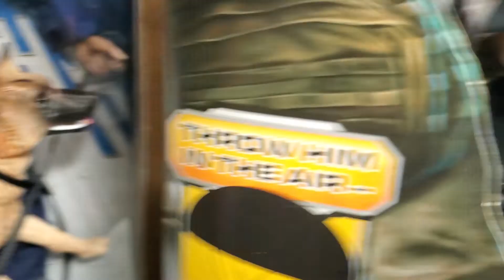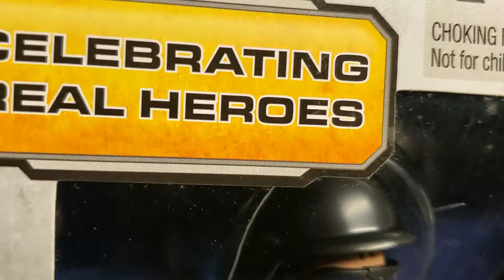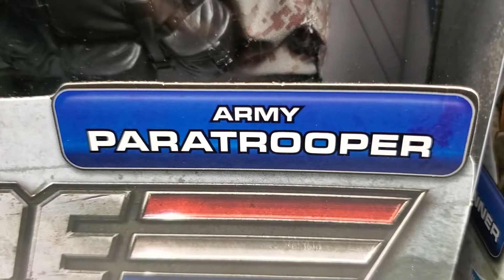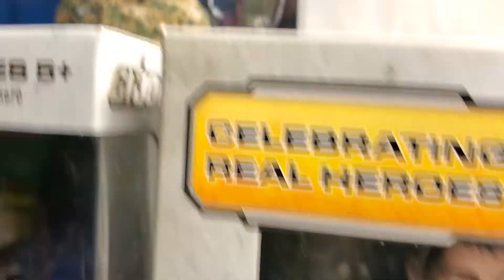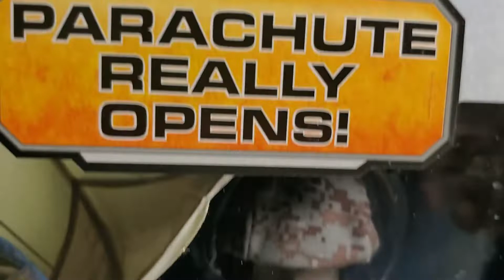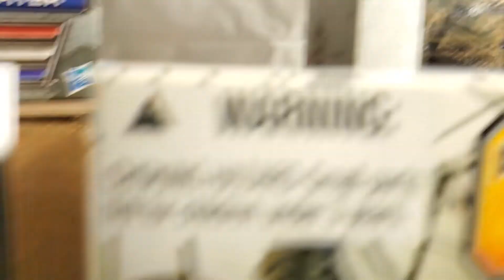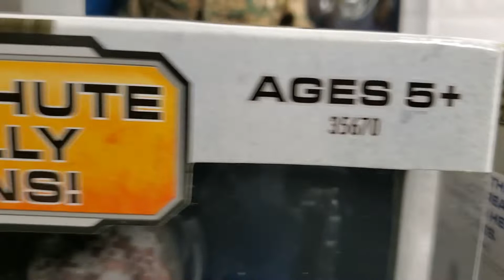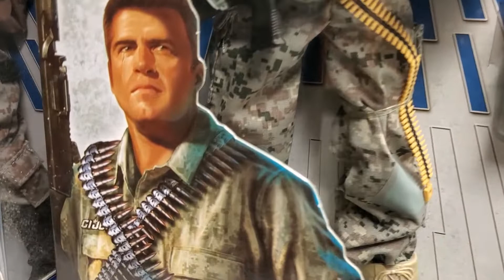COFFEE TIME WITH MIB, THE GIJOE MYSTERY YEAR 2011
WELCOME TO THE MIB MASTER TOY MUSEUM  !!!  MIB WELCOMES YOU INTO THE MUSEUM,  FOR A HOT CUP OF COFFEE AND YET AGAIN,  A HOT TOPIC OF DISCUSSION  !!! TODAY'S DISCUSSION,  THE MYSTERY OF THE GIJOE CELEBRATING REAL HEROES LINE !! WHAT BECAME OF THIS TOY LINE IN 2011 ??!!